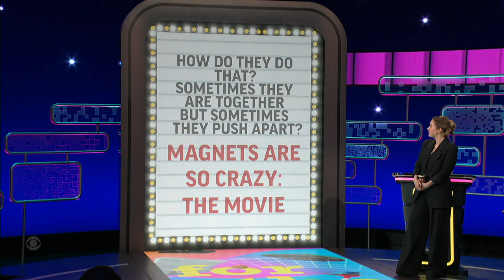Magnets Are Finally Getting the Hollywood Blockbuster Treatment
Phoebe Robinson and Dewayne Perkins battle for the win by adapting their childhoods into major motion pictures. Taylor Tomlinson and the audience choose the winner.